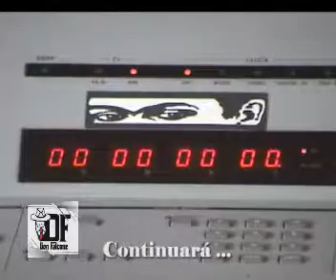Don Falcone Grabacion Estampilla (comienzos) Estudio Frida